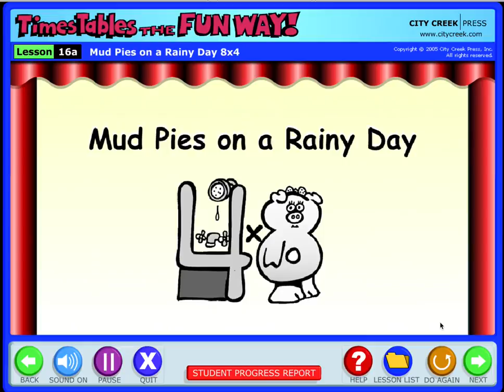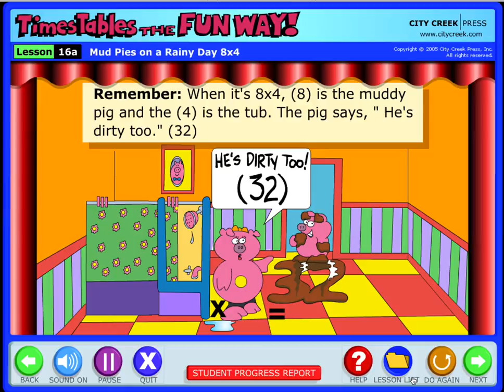Times Alive Learn Multiplication Story 8x4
Get Times Alive. The complete computer program to learn all the multiplication facts 0-9's with animated stories and songs.  Times Alive keeps track of student progress with reports and quizzes.Get the App TIMES ALIVE